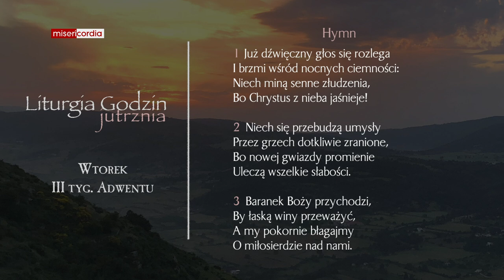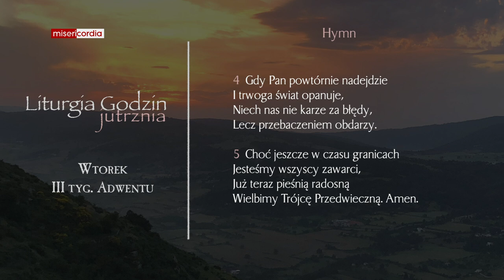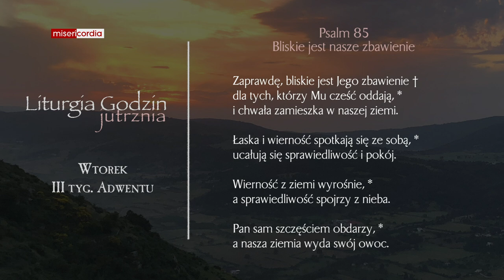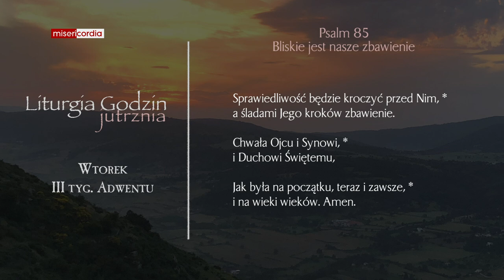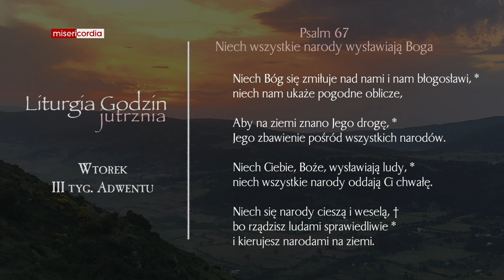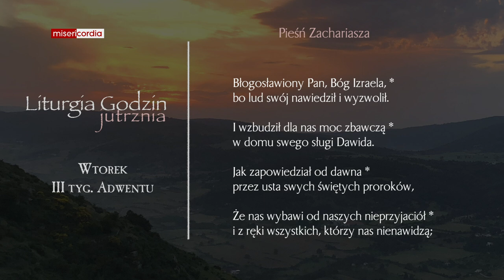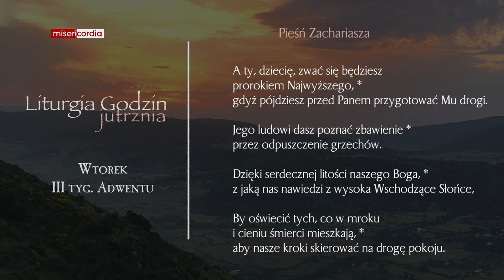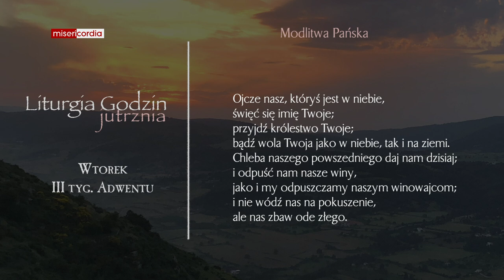Liturgia Godzin | Jutrznia | Wtorek, III tyg. Adwentu